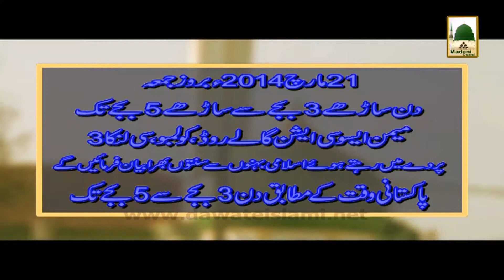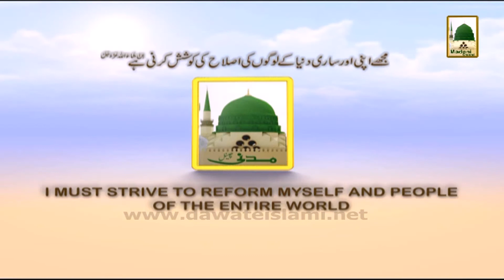Nigran e Shura Haji Imran Attari C Lanka Jadwal